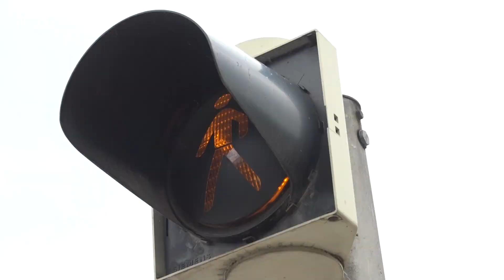Krátke správy z 3.7.2023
KRÁTKE SPRÁVY: DOD v ZPS na ulici T. Vansovej; Práce na križovatke; Trnavčania triedia viac.